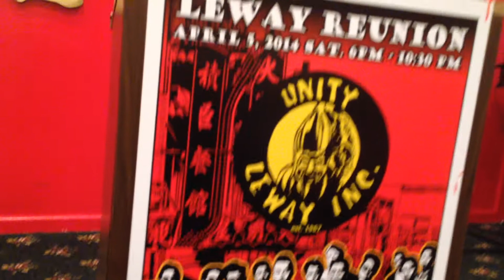Ron Kanzaki at Leway Reunion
April 5, 2014 Four Seas Restaurant